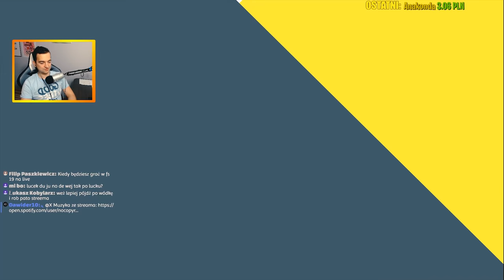THE CREW 2 - NAJSZYBSZE WYŚCIGI PVP 😱